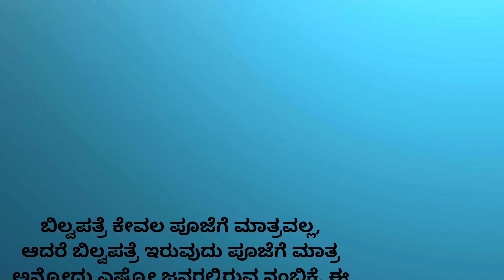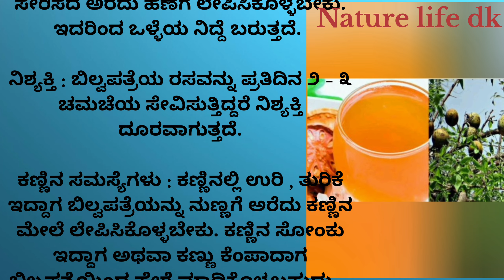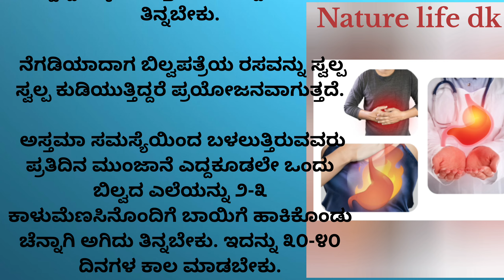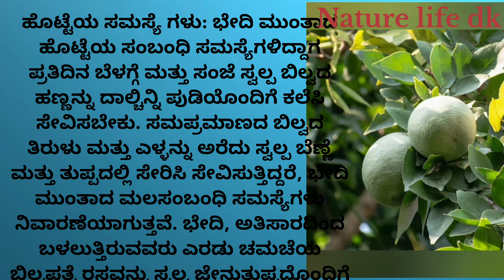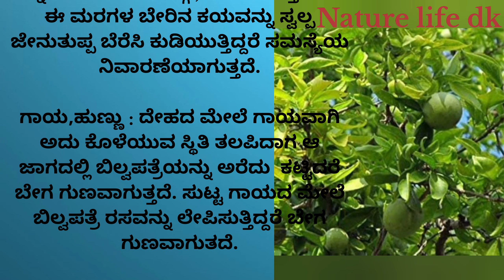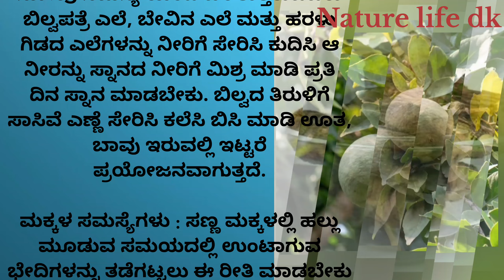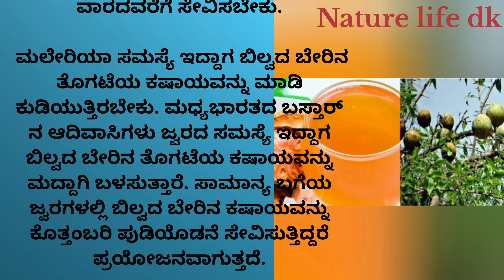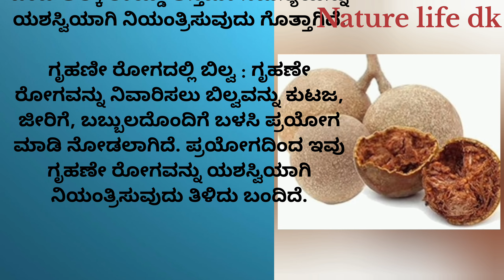ಈ ಎಲೆ ಪೂಜೆಗಷ್ಟೇ ಅಲ್ಲದೆ ಹೀಗೆ ಬಳಸಿನೋಡಿ ಖಂಡಿತ ಶಾಕ್ ಆಗ್ತೀರಿ! ||kannada|| mane maddu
About me:
I am fond of reading Ayurveda books and it inspired me to make this video.

Thank you by:
@Nature life dk